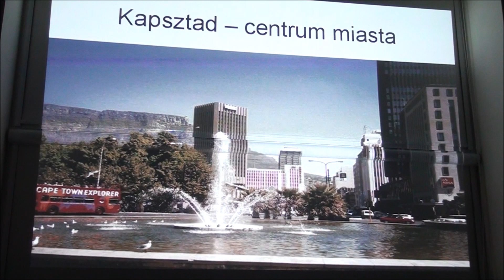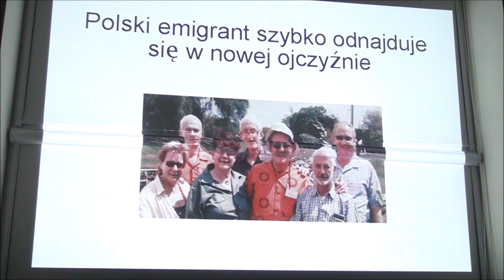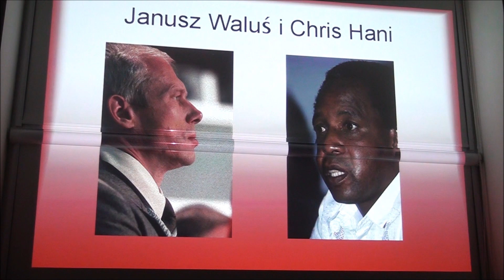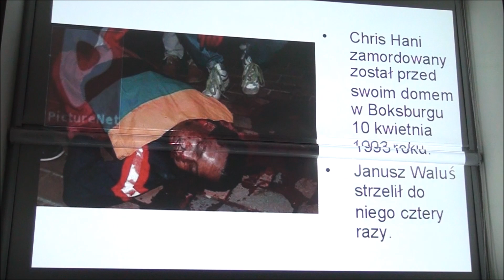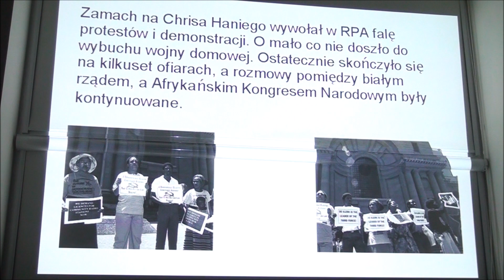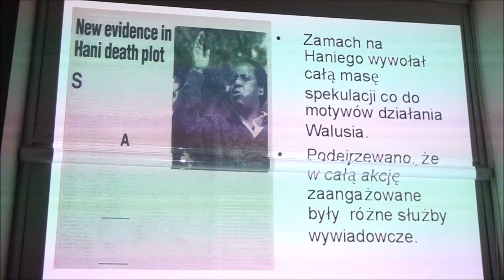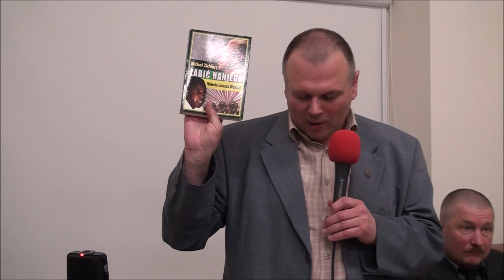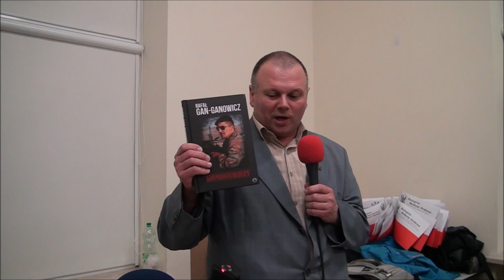Janusz Waluś - Historia nieznana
10 kwietnia 1993 r. - dokładnie w Wielką Sobotę - Janusz Waluś zlikwidował wyszkolonego w Związku Sowieckim komunistycznego terrorystę. Był to ostatni akt polskiej walki ze światowym komunizmem z bronią w ręku - a tym samym dla wielu Polaków Janusz Waluś jest ostatnim Żołnierzem Wyklętym, który dotąd przez prawie 23 lata przebywał w Południowo Afrykańskim więzieniu!